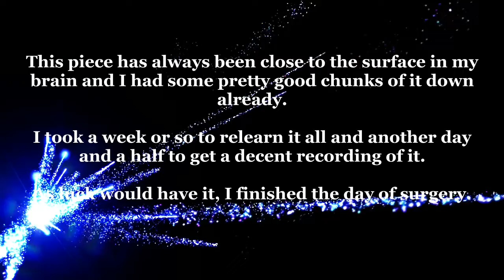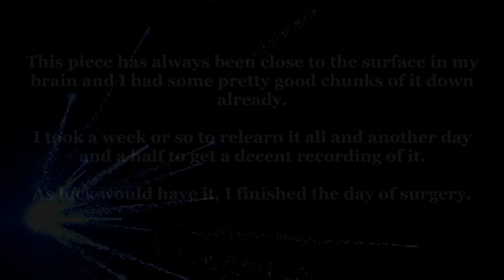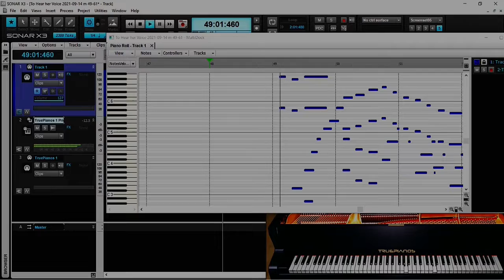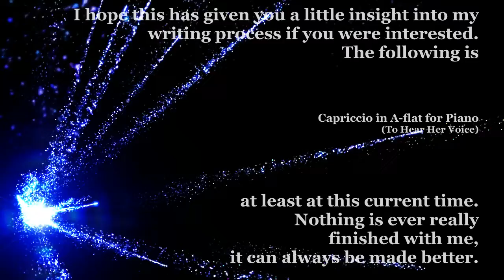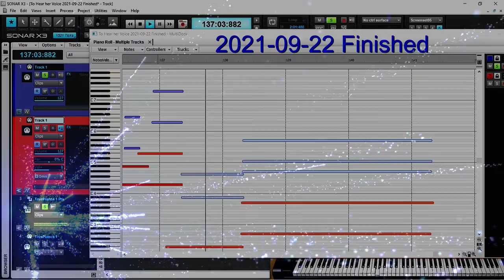The Writing Process 26 To Hear Her Voice (part 2)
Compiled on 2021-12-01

00:00 Boring Intro
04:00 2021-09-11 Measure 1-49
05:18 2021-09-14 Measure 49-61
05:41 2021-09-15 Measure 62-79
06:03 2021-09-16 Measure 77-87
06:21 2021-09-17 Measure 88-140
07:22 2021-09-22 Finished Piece